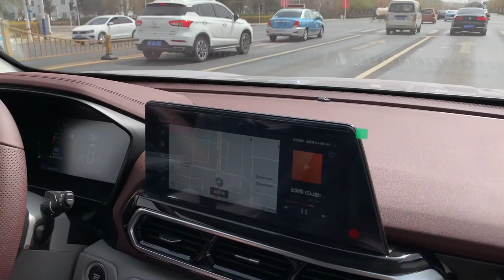Baojun RS 5 Autonomous Driving